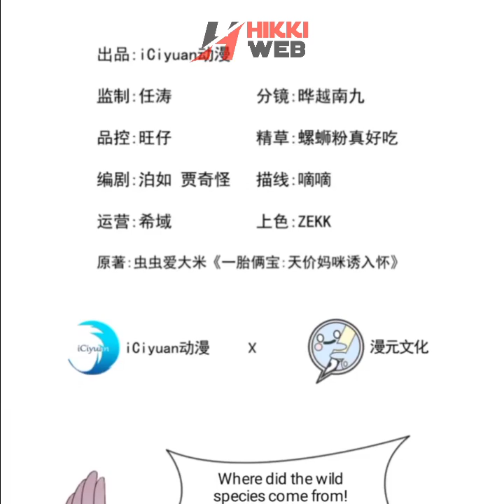My Cute Treasure Is a Wingman Chapter 6 English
✪Translated by Hikki Web

✪-my cute treasure is wingman
Audio From YouTube Studio library

the content will be immediately removed.